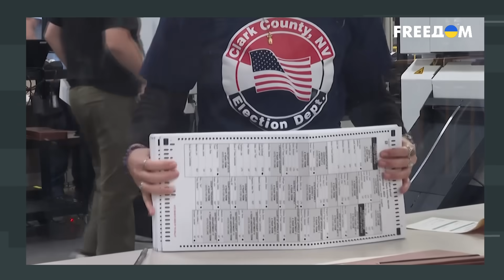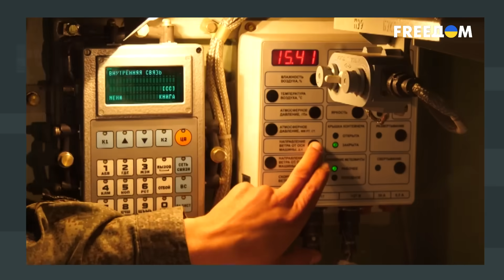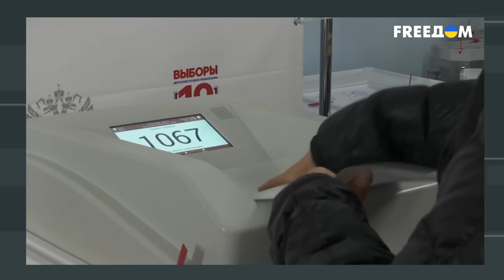ЛЕЗУТ КАК БЕШЕНЫЕ: чем для РФ обернутся ПОПЫТКИ ШТУРМА АВДЕЕВКИ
Журналист Григорий Герман вместе с военным экспертом Александром Мусиенко обсудили, почему россияне так активно атакуют Авдеевку, чего они добиваются штурмами города и удастся ли оккупантам захватить населенный пункт.

00:00:00 - Начало видео
00:01:25 - Как развивались события в Авдеевке
00:09:03 - Какие главные цели россиян в Авдеевке
00:14:36 - Почему тему Авдеевки перестали обсуждать на пропагандистских шоу
00:16:05 - Какова стратегическая ценность Авдеевки для россиян
00:19:21 - Что именно россияне хотят сделать с Авдеевкой
00:21:47 - Почему армия РФ пытается окружить ВСУ в Авдеевке
00:25:30 - Открывает ли район Авдеевки какое-то направление для россиян
00:27:34 - С чем сравнимы нынешние события в Авдеевке
00:29:57 - Какими силами располагает армия РФ на этом участке фронта
00:32:18 - Какие перспективы у ВСУ
00:34:01 - В чем сила российских вояк, кроме их количества
00:36:35 - Об авдеевской обороне
00:37:34 - Требует ли Путин лично захвата Авдеевки

Видео опубликовано исключительно с документальной целью, чтобы доносить правду о войне в Украине. Ролик никого не призывает к насилию. Кадры боевых действий не призваны задеть особо чувствительных зрителей.